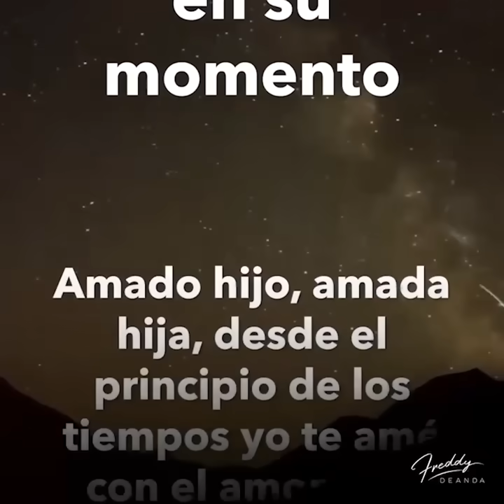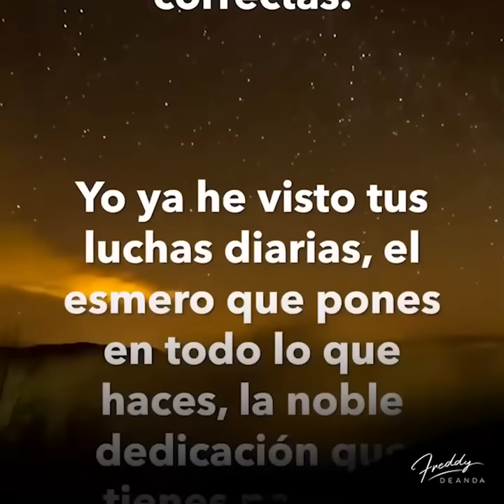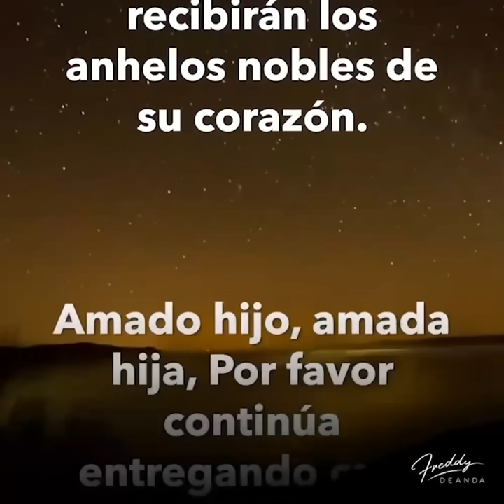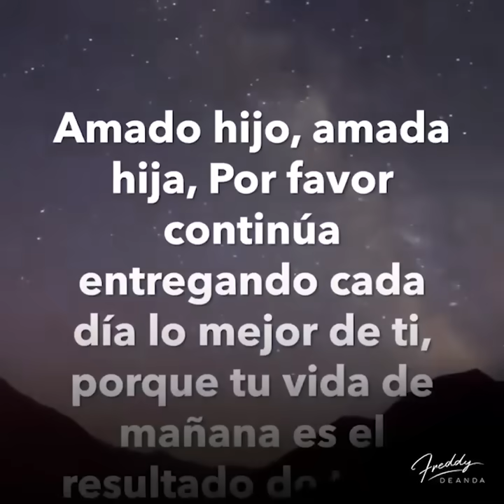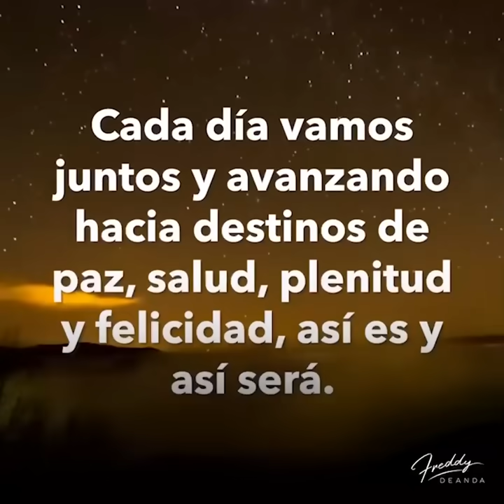🙏🏼Un nuevo Lunes empieza